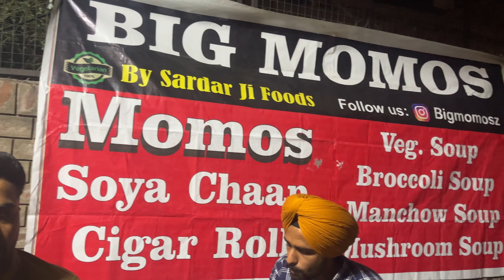Rs-70 Indian Street Food | Sardar ji ke Giant Cheese Burst Momos, Paneer Tikka Masala, Cigar Rolls